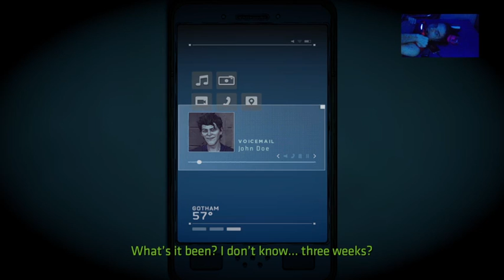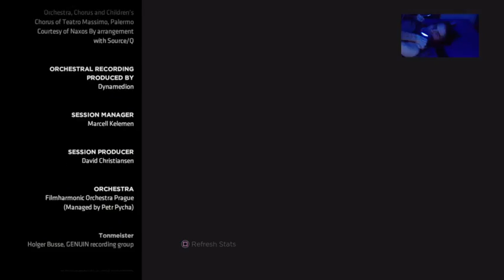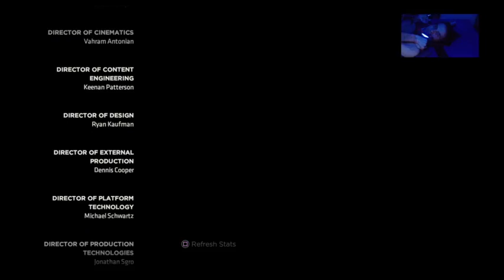Batman: The Enemy Within Ep 5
The final episode of Batman the Enemy Within. I really liked this episode. There are a few parts I had some issues with but other than that it went smoothly. If you like this video feel free to come watch my stream live on Twitch.